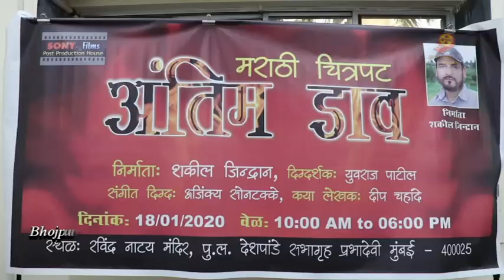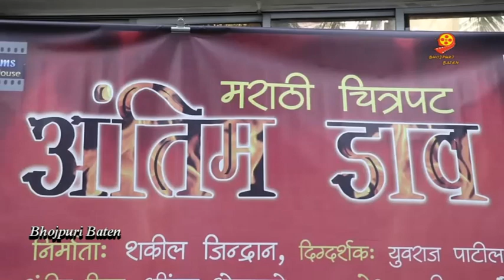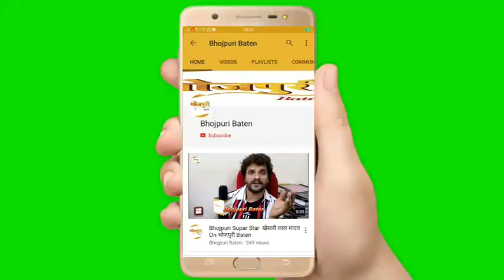Bhojpuri Cinema के दिग्गज कलाकार पहुंचे Shakil Jindran's Marathi Film ANTIM DAAV के मुहूर्त पर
Producer Shakil Jindran